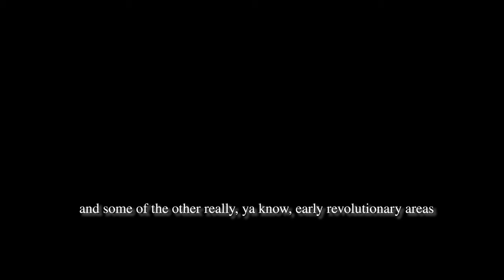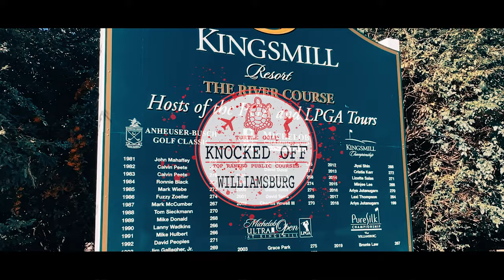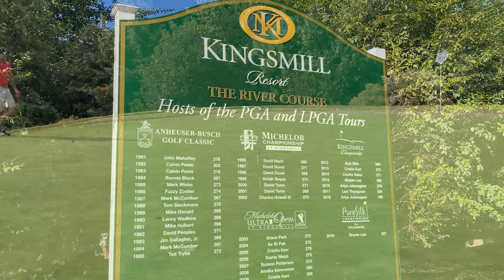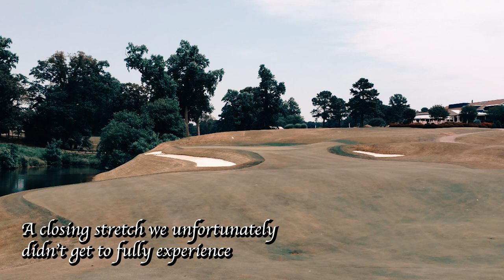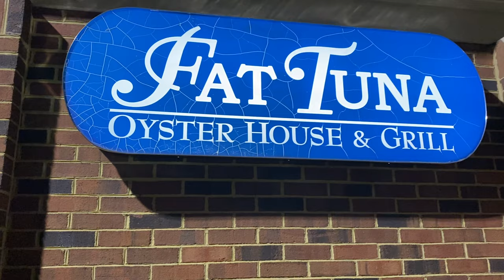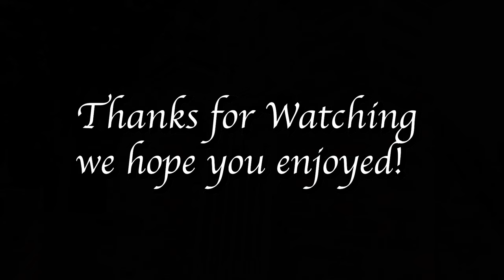The River Course at Kingsmill - #96 on Golf Digest Top 100 Public - Knocked Off by Turtle Golf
Home of the LPGA PureSilk Championship and a new addition to the Golf Digest Top 100 list, the River Course at Kingsmill was our next stop in Williamsburg. With late-season conditions and some lackluster course management, we were slightly disappointed with the experience. Would love to see the course in prime shape and actually get to experience the closing two holes the course is best known for. Despite our grudge, we would play it again and recommend a visit to experience the Pete Dye design.

The Gold Course at the Golden Horseshoe is up next! (It's one of our all-time favorites)

Let us know what your thoughts are from your experience on the course or thoughts on the video!

Episode 1: Kingsmill Resort - The Plantation Course - A high stake competition that comes down to the last putt
Episode 2: Kingsmill Resort - The River Course - Home of the LPGA Pure Silk Championship.
Episode 3: The Golden Horseshoe - Gold Course - #43 on the Golf Digest top 100, a Robert Trent Jones gem, and one of our favorite courses of all time. "If you don't get the chance to play Augusta, play here" - Robert Trent Jones Jr.

Check out the links below for more information from the video and all our other social media sites! We post a lot of different stuff so check it out!

Like the beats. So do we. Check them out below!